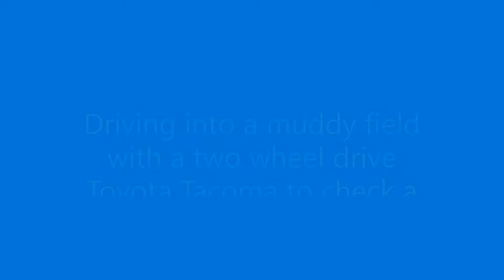Checking Well Head Connection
Muddy wintery day that I had to go through a field to check network connection to a well head. I am driving a 2 wheel drive Toyota Tacoma. I didn't think I was going to make it in. or out.